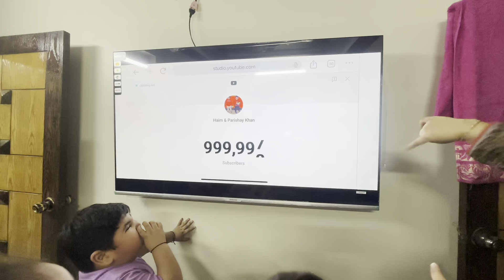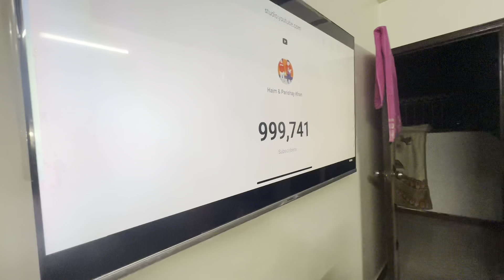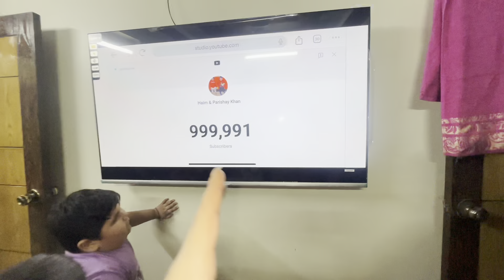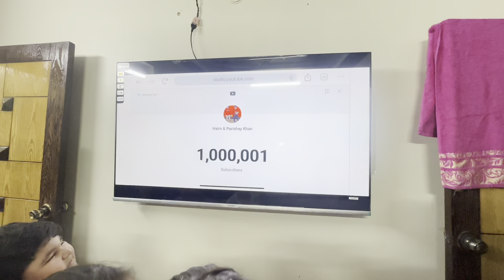One Million Done Alhamdullilah ♥️😍😇 Thankyou Everyone ♥️♥️